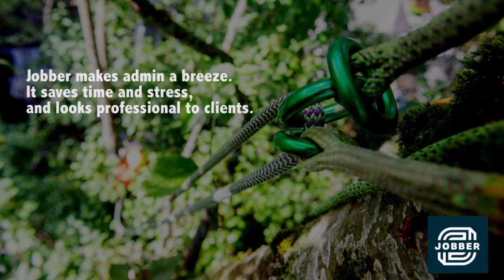Climbing Arborist Podcast #34 - Jeff Facto discusses his rigging injury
Jeff Facto is an experienced climbing arborist from Ontario, Canada who now lives in Stockholm, Sweden working for Nordic treecare. In October of 2019 Jeff suffered a severe injury to his leg from a major rigging failure. Jeff discusses the lead up to the incident, his recollection of events, how his crew dealt with the situation, and then the recovery and coming to terms with his injury. Not to mention Jeff had become a father just 3 weeks prior to his injury.